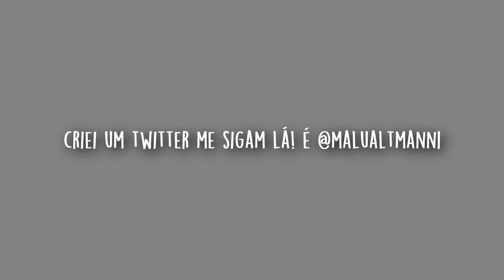FAZENDO SLIME POR TELEPATIA!